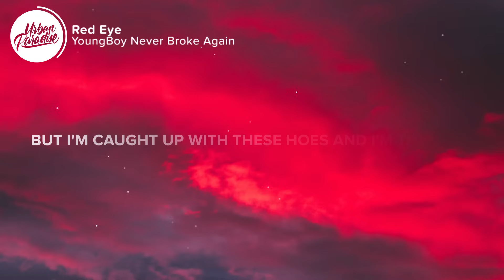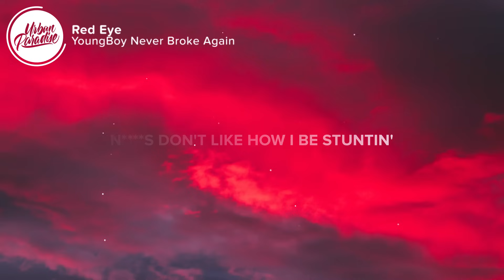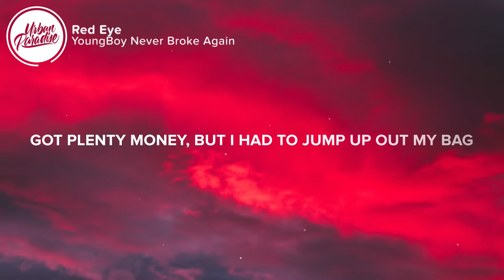YoungBoy Never Broke Again - Red Eye (Lyrics)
⚡️ I stayed down lately, shawty, I'd die for you..

🎤 Lyrics: YoungBoy Never Broke Again - Red Eye

[Intro: YoungBoy Never Broke Again]
Yeah, yeah, yeah (Oh, ohh)
I'm a real, I'm a real
I'm a real deal slime

[Chorus: YoungBoy Never Broke Again]
I'ma ride that red eye (Red eye) like a demon
Stack that money 'til I can't no more (No more)
We be robbin' and schemin' (On God), oh Lord
How long would it be until this pain gon' go?
Straight from bottom, blow a bag on my bros, oh, yeah, yeah
Just for his head, a hundred thousand, say less, I pay that
Got plenty money, but I had to jump up out my bag

Fuck that shit that he be talkin', did he ride for you?
I jeopardize and send my brothers 'fore to slide for you
And every nigga 'round me willing 'fore to die for you
Who you judgin'? I come up straight from the gutter
We done struggled, me and my brothers had no one but each other
I can buy a hatchback, but can't buy my family back, my life nothin'
I want my Ne back, but I'm caught up with these hoes and I'm thuggin'

Ride foreign ride, got plenty money, but that north where I reside at
But I'd fly miles 'cross this town to see you smile
She be fans of other niggas, like this bitch wan' be a hype man
But the minute I wan' be alone, she don't like that
I took heed into your letters, I was locked up with no celly
I ain't wanna be nowhere but with you
From the bottom all the way back to my section
Everyday, yeah, we be steppin'
Fuck chasin', I will not be through
I'm all caught up with money, like, "Fuck this dream, it ain't nothin'"
And fuck these hoes that don't love me, niggas don't like how I be stuntin'
I miss Big Dump like my granny, we still at war 'bout my cousin
Diggin' 'but I ain't searchin' for gold, I know I'm lookin' for somethin'

Got plenty money, but I had to jump up out my bag (Yeah)

[Outro: YoungBoy Never Broke Again]
Yeah (Slime)

👨‍💻 If you like "YoungBoy Never Broke Again - Red Eye" check out these other tracks:

- lilspirit - back to life (Lyrics)
- Arcane - Precious (Lyrics)
- The Weeknd - After Hours (Lyrics)
- A Boogie Wit da Hoodie - Me and My Guitar (Lyrics)
- Michael Lanza - Back To You (Lyrics)

Picture credit
📷 Lisa Fotios

👩‍💻 Share YoungBoy Never Broke Again - Red Eye with your friends!